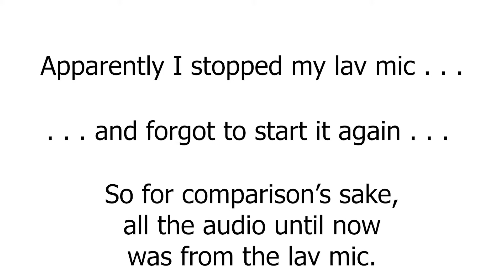So Many Microphone Options! | How to pick the right microphone for your videos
I've tried a lot of microphones. So I've wasted a good amount of money. Lemme help you avoid that! Here's a rundown of the mics I have and which ones I like best.

If you want to get the same gear I have, check out my gear bag

I'm a photographer in San Angelo, TX. I love traveling the whole state, though (especially the western half). I love the photography community on YouTube. I've learned so much, and I just want to give back and contribute. I don't know anything you can find on another channel, but here's hoping I've got a perspective to contribute that can help YOU take better photos!